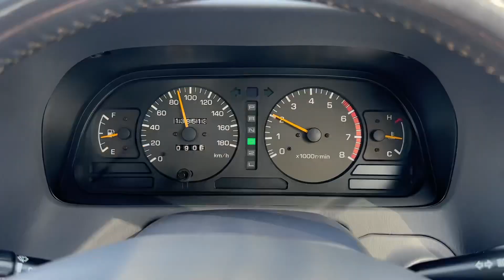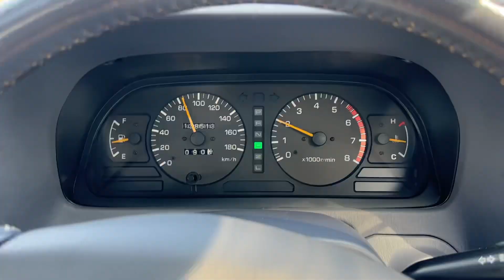1996 Toyota Land Cruiser Prado TZ VZJ95——86,066 Miles, “5VZ-FE” V6 - JDM - Driving Video